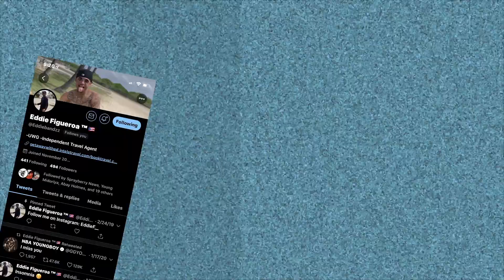Blazin Buffalo Wild Wings Challenge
Catch our funniest moments. FIRST time trying the BLAZIN BUFFALO WINGS. Don't forget to chat with us in the comments. Like this video and make sure you've checked out our previous episodes.

Follow Eddie : Instagram: @Soyeddie__ (2 underscores)